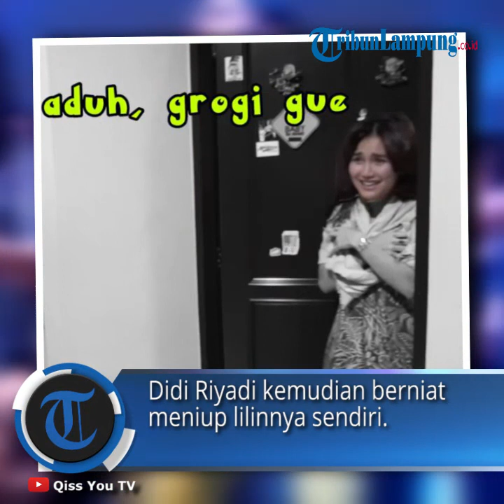Diberi Surprise Didi Riyadi, Ayu Ting Ting Grogi Tak Berani Menatap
TRIBUNLAMPUNG - Ayu Ting Ting malu-malu saat diberikan surprise Didi Riyadi. Ayah Rozak ikut melemparkan godaan.
Penyanyi dangdut Ayu Ting Ting baru saja merayakan pertambahan umurnya yang ke 28 tahun pada Sabtu (20/06/2020) silam.
Salah satu yang spesial yakni kehadiran Didi Riyadi yang ikut memberikan surprise tengah malam untuk pelantun lagu Sambalado tersebut.
Momen tersebut terlihat di unggahan vlog YouTube Qiss You TV 'BUNDA DAPET SURPRISE DARI ORANG SPESIAL' Senin (22/06/2020).
Awalnya Ayu yang sedang tidur mendapatkan suprise dari keluarganya.
Mereka lantas pindah ke ruang tamu untuk acara tiup lilin.
Tiba-tiba pintu terbuka dan Didi Riyadi datang membawa kue ulang tahun.
"Selamat ulang tahun," kata Didi Riyadi yang mendapatkan sorakan keluarga Ayu Ting Ting.
Namun Ayu justru langsung masuk ke kamar karena malu.
"Saya dengar kabar ada yang ulang tahun katanya.
Tadi di WA bilangnya apa?" ujar Didi di depan pintu kamar Ayu Ting Ting yang tertutup.
Karena Ayu Ting Ting tak segera keluar kamar, Didi Riyadi kemudian berniat meniup lilinnya sendiri.
"Saya mewakili Ayu Rosmalina tiup lilinnya, semoga sehat dan panjang umur," ujarnya.
Namun keluarga Ayu kemudian meminta Bilqis yang meniup lilin.
"Sini.. sini Bilqis yang tiup," kata Didi Riyadi pada Bilqis.
Anak semata wayang Ayu Ting Ting tersebut lantas mendekat dan meniup lilinnya.
Sementara itu Ayu Ting Ting tidak juga keluar kamar.
Ayah Rozak kemudian melihat anaknya yang masih di dalam kamar.
Ternyata Ayu Ting Ting sedang merapikan penampilannya yang tadinya hanya mengenakan baju tidur.
"Ay ini mau ulang tahun bukan mau syuting Brownis," kata Didi Riyadi.
Tak lama Ayu kemudian keluar dengan selendang melingkar di lehernya untuk menutupi baju tidurnya yang tanpa lengan.
Ayu Ting Ting tampak grogi saat bertemu Didi Riyadi.
"Ini kartunya ada tulisannya," ujar Didi memberikan kartu ucapan selamat.
"Iya tahu," ujar Ayu.
"Artinya bagus," tambah Didi.
Drummer Element tersebut kemudian membacakan ucapan ulang tahunnya untuk Ayu Ting Ting yang menggunakan bahasa Inggris.
Ayu Ting Ting tampak mengusap matanya.
Sembari bercanda dirinya mengatakan tidak tahu artinya.
"Lho tanya dong kenapa gue nangis? nggak ngerti," ujarnya.
Salah seorang asisten Ayu lantas menggoda ibu satu anak tersebut.
"Lho ibu Ayu kog nggak berani lihat matanya.
Kalau ngomong mah tatap mata jangan begini (menunduk)" ujarnya sembari mendapatkan sorakan keluarga Ayu Ting Ting.
Ayah Rozak tak ketinggalan menggoda sang anak.
"Biasa emang kalau mau jadi begini," ujar Ayah Rozak.
Ayu Ting Ting hanya tersipu malu mendapatkan godaan tersebut.
Setelah itu Ayu kemudian menyuapkan kue untuk Didi Riyadi.
Didi kemudian mencium pipi Ayu Ting Ting singkat.
"Qiss You ulang tahun ke 28 kedatangan pemain drum Didi Riyadi.